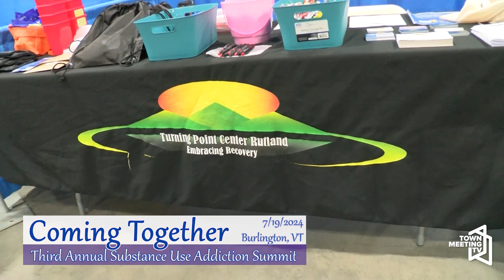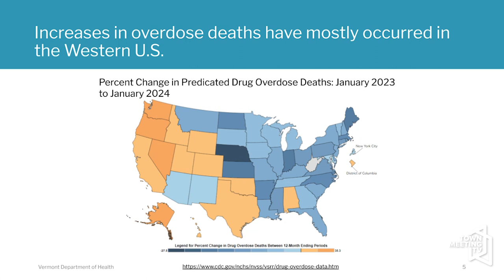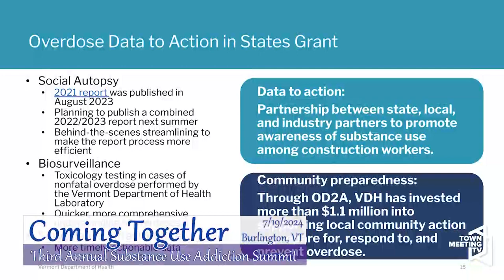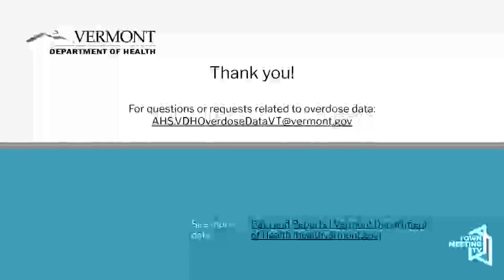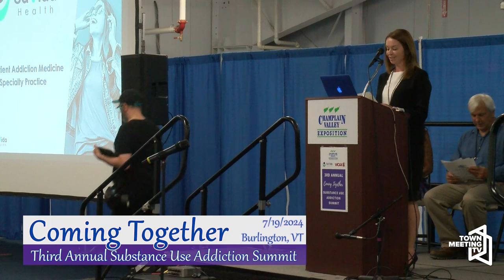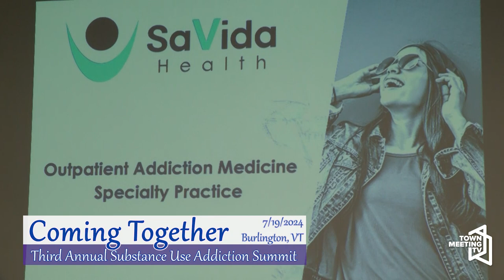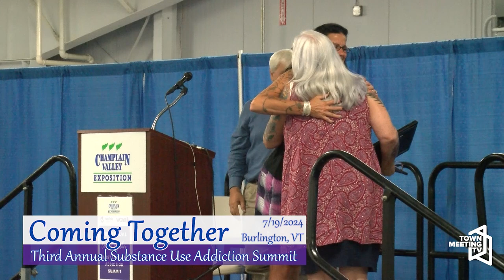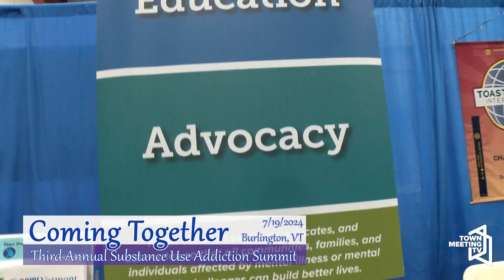Coming Together - Third Annual Substance Use Addiction Summit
From the organizer:

Substance use in Vermont continues to rise with tragic loss, daily. There are incredible efforts and resources dedicated to connecting those who seek help. We are grateful for everyone who fights this battle every day.

This Summit seeks to expand the awareness of resources, identify the areas of deficiency, and bring together stakeholders who normally don’t get to network. The goal is to integrate and educate on successful efforts that are working for those in crisis and expand these efforts to every corner of Vermont.

Speakers Include:
Governor’s Office - TBD
Jefferey Trites - Vermont Department of Health (Data)
Heather Wenzel – SaVida Health
Carole Ricciuti – Working Fields
Melinda White / Peter Wright – Turning Point of Franklin County / Northwestern
Medical Center
Tony O’Shaughnessy – Granite Recovery
Gary DeCarolis – Recovery Partners of Vermont
Dawn Tatro – Jenna’s Promise
Valerie Pallotta – Josh’s House / Josh Pallotta Fund
Miriam Boyle – Vermont National Guard Family Programs
Melinda White and Brad Ferland – Closing Comments & Thanks

7/19/2024